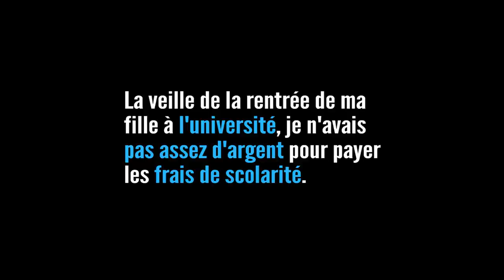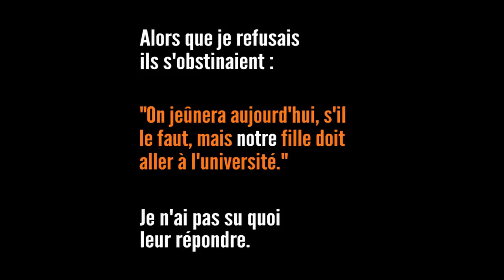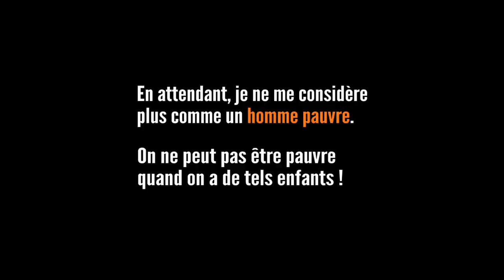La richesse va au-delà de l'argent.